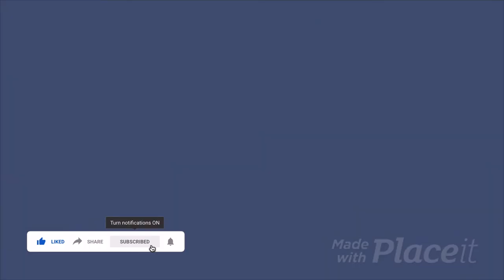Welcome to Sermon on the Go with Revd. Kingsley Yeboah || Psalm 23:4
I started this channel to share my experience, knowledge and the things I live to do.
I am Passionate about Spirituality - God, Young People Being successful in Life, Career Advice, Marriage Relationship, Friendship, Desire, Ideas, Purpose, and Planning, Investments and Social issues

I will endeavour to answer your comments.